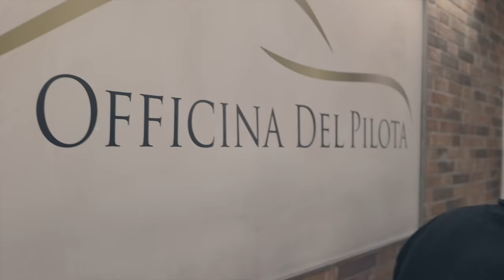❗️COME LUCIDARE L' AUTO FAI DA TE (Facile e professionale)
Segui step by step il lavaggio e otterrai un ottimo risultato garantito.

Car Care: Shampoo + shampoo schiumogeno

Diluizione:
10-15 ml / 10L di acqua per la manutenzione quotidiana
50 ml / 10L di acqua per servizi di rivestimento ceramico e rimozione cera
Andrea Car Care: Apc+

È perfetto per pulire gli elementi interni ed esterni del veicolo. Può essere utilizzato per pulire plastiche, superfici verniciate o persino il motore. Il prodotto è altamente concentrato e puoi produrre 40 litri di soluzione con 1 litro di prodotto!

Altamente concentrato  - Grande efficienza
Multiuso
Molto efficace

Diluizioni:
Forte 1:4
Leggero 1:40
Modo D'uso:
Preparare la soluzione a seconda del tipo di sporco.
Applicare il prodotto sulla superficie da pulire e lavorarlo con pennello, spugna o panno in microfibra.
Rimuovere lo sporco e i residui del prodotto utilizzando un panno pulito o sciacquarlo con acqua.

Iron+ decontaminante per cerchi e carrozzeria
Glass cleaner pulitore vetri
Guanto morbido per parte alta
Profumo ice